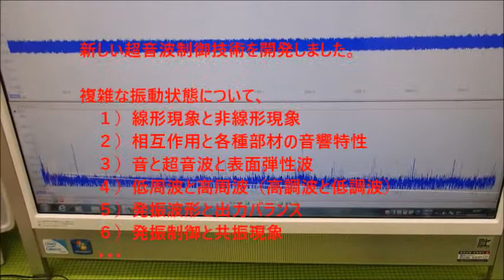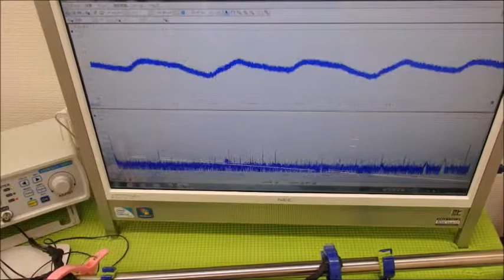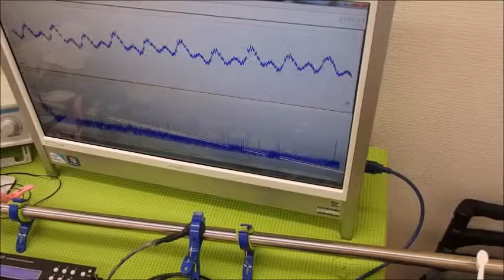メガヘルツの超音波発振制御プローブを利用した実験動画 ultrasonic-labo